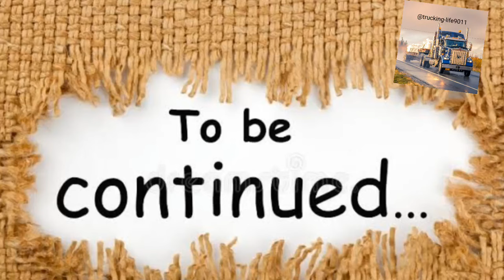ਯਾਰ ਮਿੱਤਰਾ ਨਾਲ ਮੋਜ ਮਸਤੀ .. ਟਰੱਕ ਡਰਾਂਈਵਰਾ ਦੀ ਜਿਦੰਗੀ ਰੋਜ ਦਾ ਹਾਂਲ . punjabi vlogs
ਯਾਰ ਮਿੱਤਰਾ ਨਾਲ ਮੋਜ ਮਸਤੀ ..  ਟਰੱਕ ਡਰਾਂਈਵਰਾ ਦੀ ਜਿਦੰਗੀ ਰੋਜ ਦਾ ਹਾਂਲvolvo#trucking videos#trucking vlogs#cdl#diesel#trucks#driver#daily vlog#usa#load#driving#canada#traveling#highway#weasel#america#day in the life#driving test#texas#mack